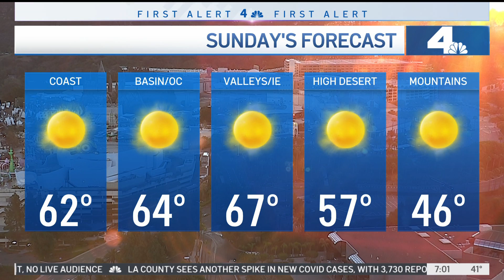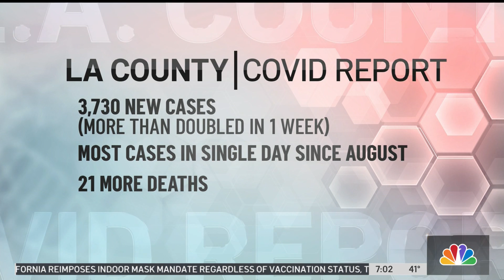NBC4 LA 12192021 0700AM